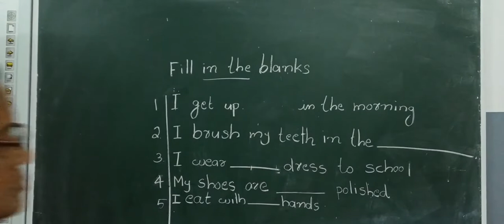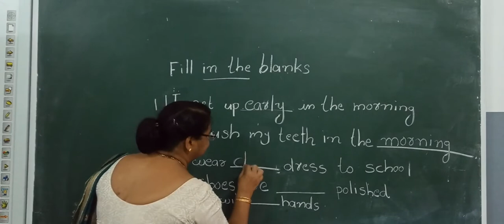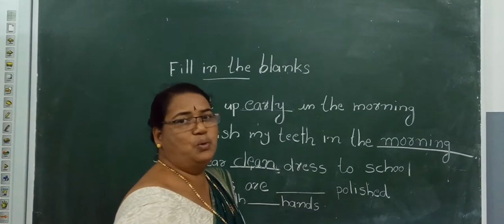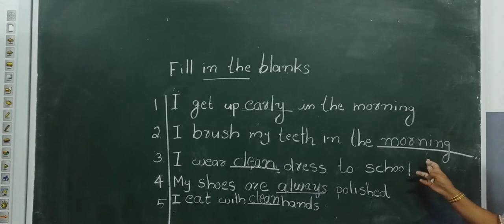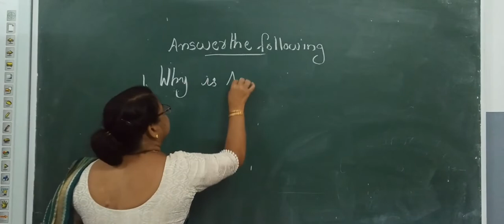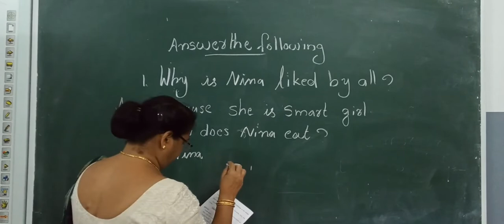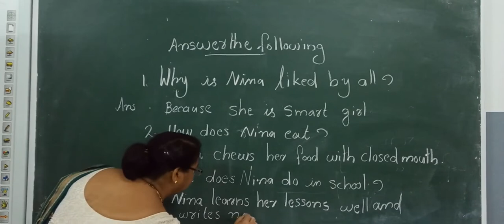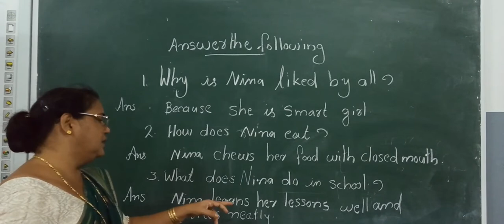DAY 22 MS CLASS I